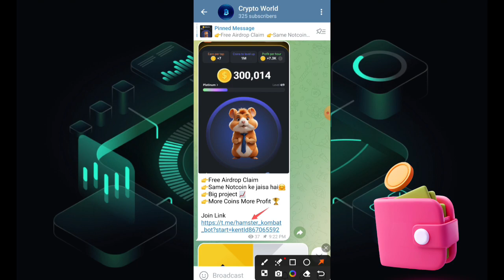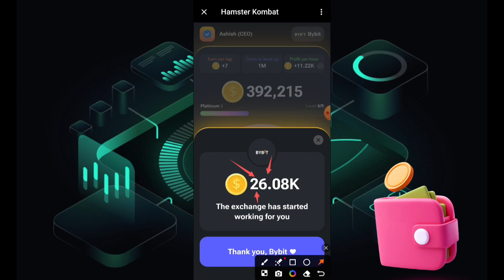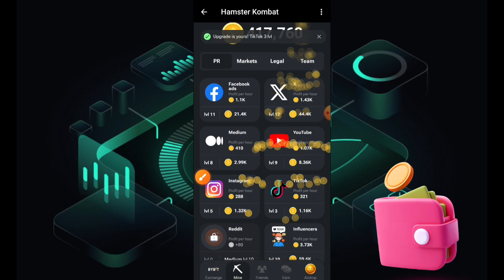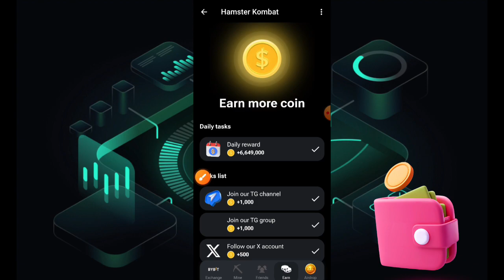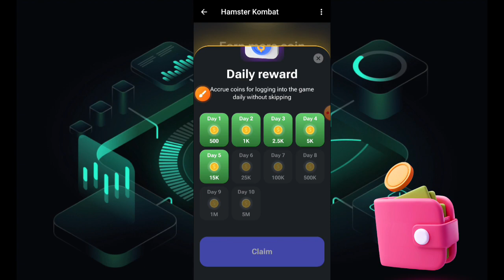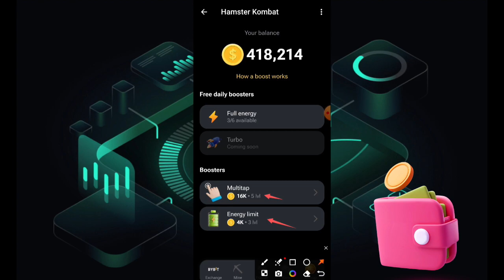New Airdrop Claim | Hamster Kombat Mining App Free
Refer Code:-BVgQUQsK

Refer Code:-iJCuzF

Refer Code:-153523

Refer Code: 8489cc6328

Refer Code: OIQWPJ